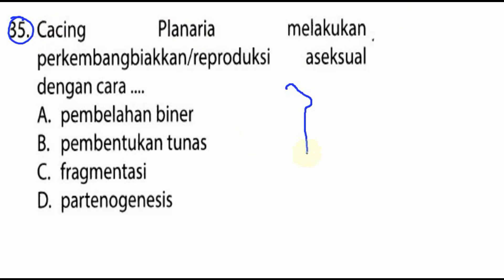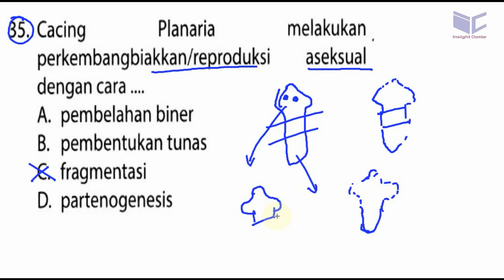pembahasan soal ucun IPA tahap 2 paket B smp 2018 , 'bocoran'prediksino 35, reproduksi hewan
35. Cacing Planaria melakukan
perkembangbiakkan/reproduksi aseksual
dengan cara
A. pembelahan biner
B. pembentukan tunas
C. fragmentasi
D. partenogenesis